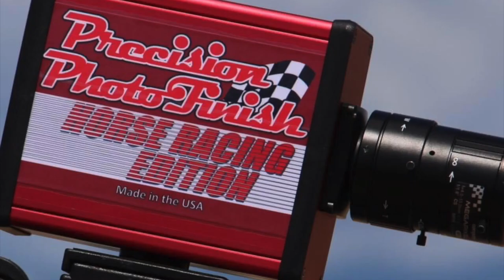El Payaso Cuadra Canoas vs La Bugambilia Cuadra Cheche en RANCHO Los Alamos de Hesperia, California